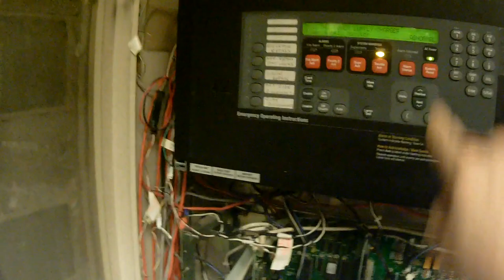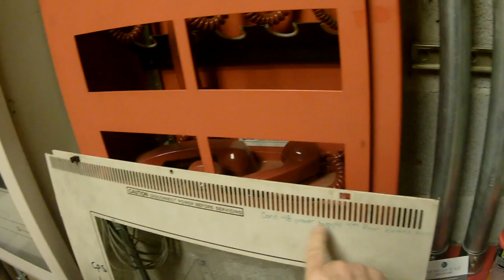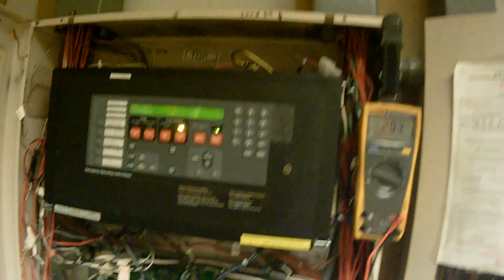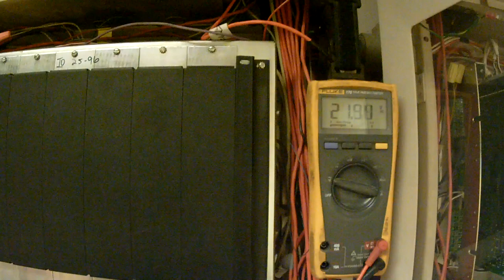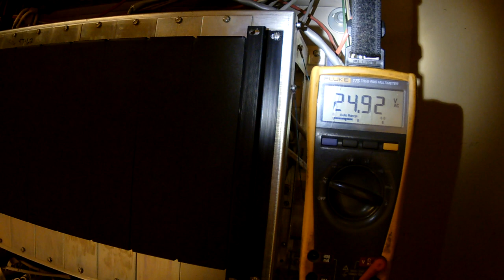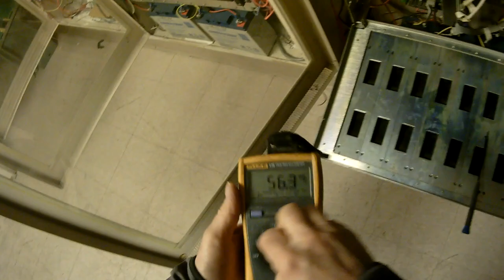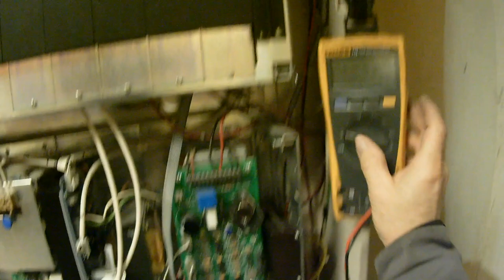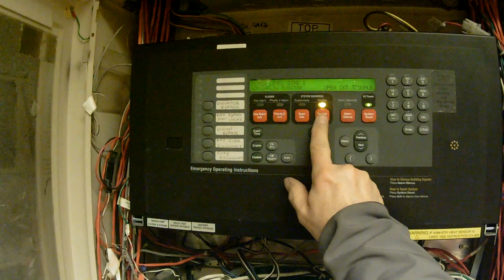4100 FIRE ALARM AUDIO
This is another "LIVE" service call. When you get a call and all you get for the description is "Trouble on the panel" and you walk into this. This shows the approach taken to analyze and prioritize in order to attempt to clean up the troubles. It focuses on audio adjustments and amplifier replacement.